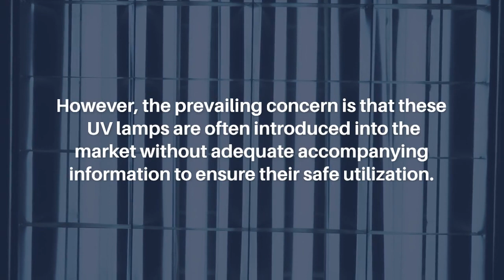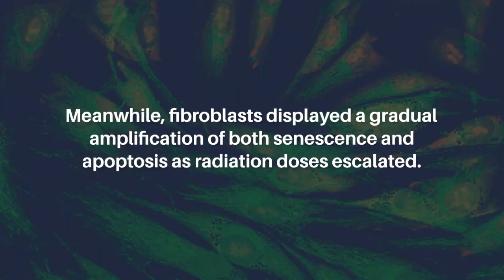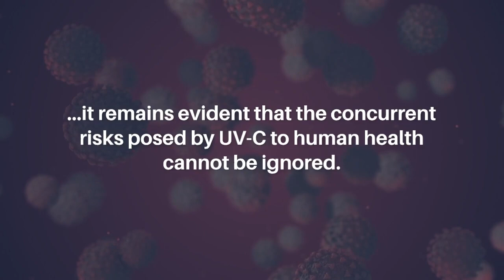UV-C Germicidal Lamps: Health Risks and Effects on Apoptosis and Senescence | Aging-US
Abstract

The battle against the COVID-19 pandemic has spurred a heightened state of vigilance in global healthcare, leading to the proliferation of diverse sanitization methods. Among these approaches, germicidal lamps utilizing ultraviolet (UV) rays, particularly UV-C (wavelength ranging from 280 to 100 nm), have gained prominence for domestic use. These light-emitting diode (LED) lamps are designed to sanitize the air, objects, and surfaces. However, the prevailing concern is that these UV lamps are often introduced into the market without adequate accompanying information to ensure their safe utilization. Importantly, exposure to absorbed UV light can potentially trigger adverse biological responses, encompassing cell death and senescence.

Our research encompassed a series of investigations aimed at comprehending the biological repercussions of UV-C radiation exposure from readily available domestic lamps. Our focus centered on epithelial retinal cells, keratinocytes, and fibroblasts, components of the skin and ocular targets frequently exposed to UV irradiation.

Our findings underscore the potential harm associated with even brief exposure to UV, leading to irreversible and detrimental alterations in both skin cells and retinal cells of the eye. Notably, epithelial retinal cells exhibited heightened sensitivity, marked by substantial apoptosis. In contrast, keratinocytes demonstrated resilience to apoptosis even at elevated UV doses, though they were prone to senescence. Meanwhile, fibroblasts displayed a gradual amplification of both senescence and apoptosis as radiation doses escalated.

In summary, despite the potential benefits offered by UV-C in deactivating pathogens like SARS-CoV-2, it remains evident that the concurrent risks posed by UV-C to human health cannot be ignored.

Keywords - aging, senescence, apoptosis, UV light, public health

About Aging-US

Aging publishes research papers in all fields of aging research, including but not limited to aging processes (from yeast to mammals), cellular senescence, age-related diseases (such as cancer and Alzheimer’s disease) and their prevention and treatment, anti-aging strategies and drug development, and, importantly, the role of signal transduction pathways in aging (such as mTOR) and potential approaches to modulate these signaling pathways to extend lifespan.